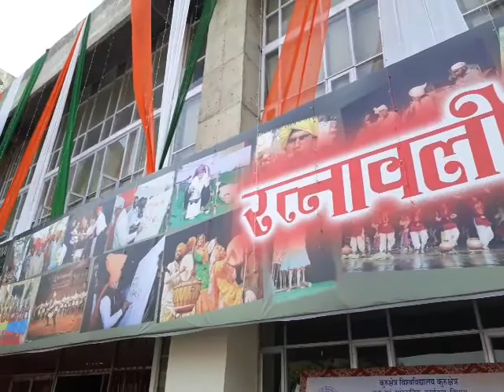Ratnawali 2018 Kurukshetra - रत्नावली 2018 - कुरूक्षेत्र विश्वविद्यालय